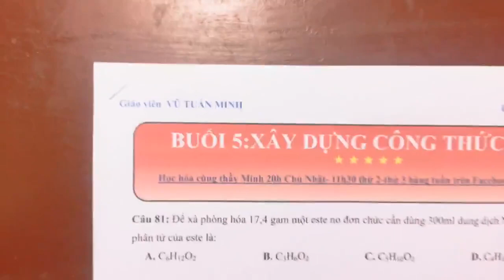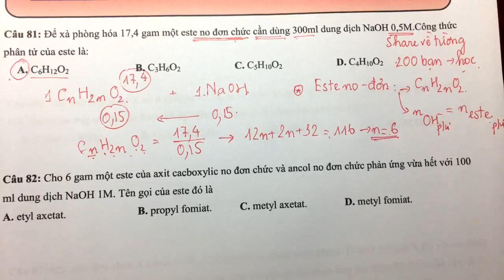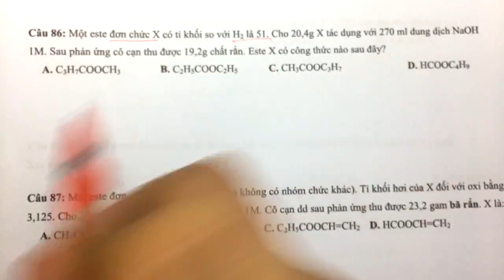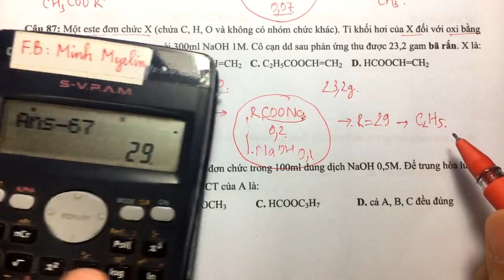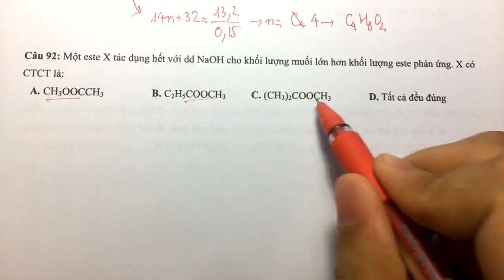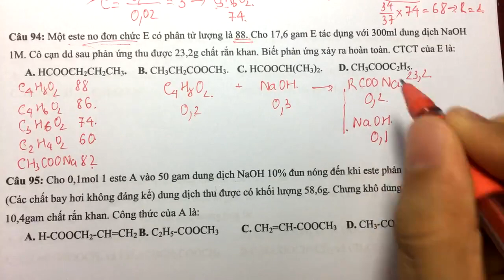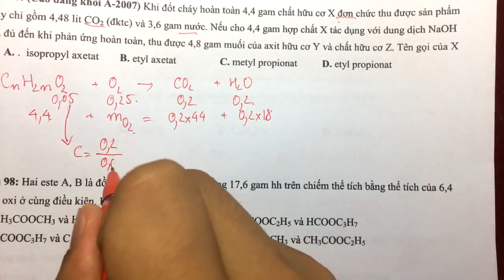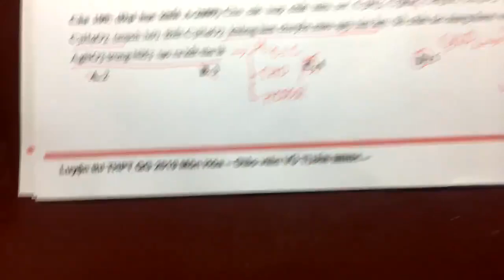[-Minh Myelin-]-Buổi 5-XÁC ĐỊNH CÔNG THỨC CẤU TẠO ESTE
Học Hoá Thông Minh